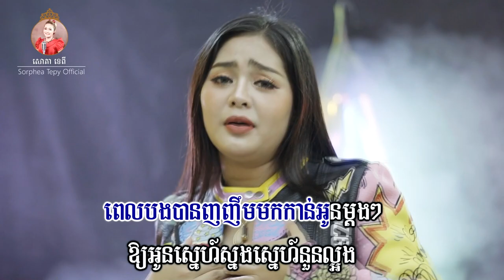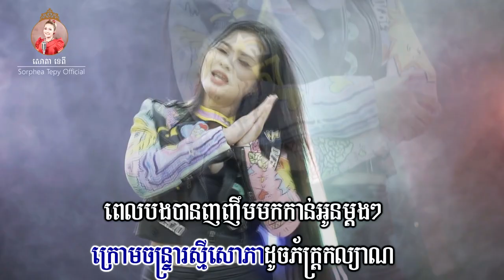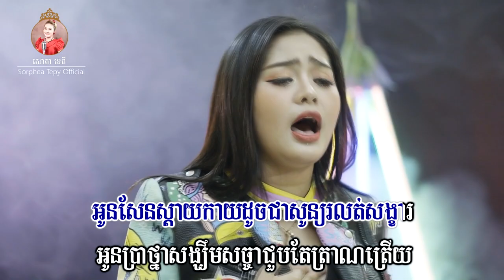សង្សារសម្លាញ់ចិត្ត​ _ ភ្លេងសុទ្ទ _ សោភទេពី